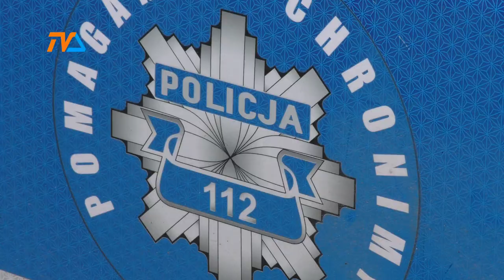Kosztowne komplementy. |TV SUWAŁKI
Gdyby nie czujność pracownicy banku kilka tysięcy złotych straciłaby 66-letnia mieszkanka powiatu suwalskiego, która  nie oparła się korespondencyjnemu urokowi kapitana amerykańskiej armii.